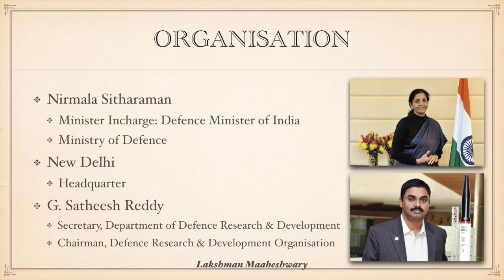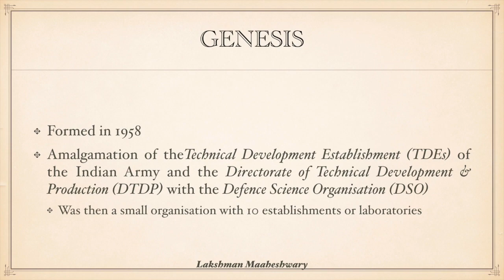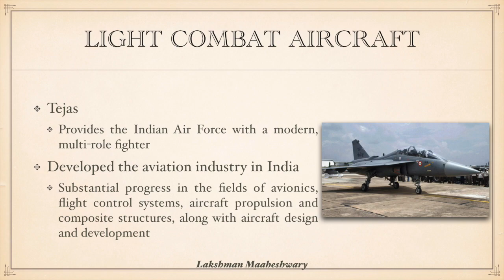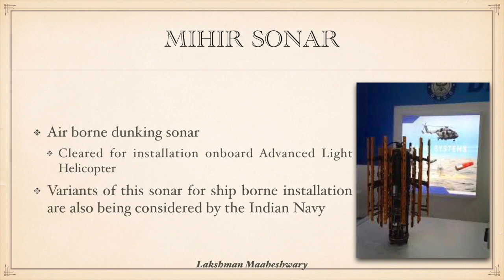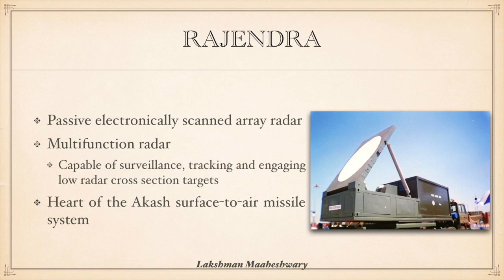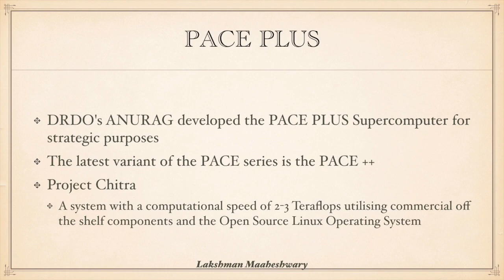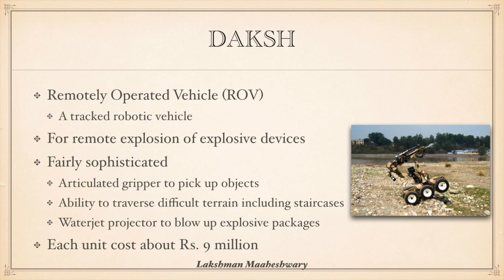Defence Research & Development Organisation (DRDO) Part 1 - By Lakshman Maaheshwary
DRDO was formed in 1958 by the amalgamation of theTechnical Development Establishment (TDEs) of the Indian Army and the Directorate of Technical Development & Production (DTDP) with the Defence Science Organisation (DSO).
Its areas of expertise include:
Aeronautics
Armaments
Electronics
Combat vehicles
Engineering systems
Instrumentation
Missiles
Advanced computing and simulation
Special materials
Naval systems
Life sciences
Training
Information systems
Agriculture etc.

Minister Incharge: Defence Minister of India.